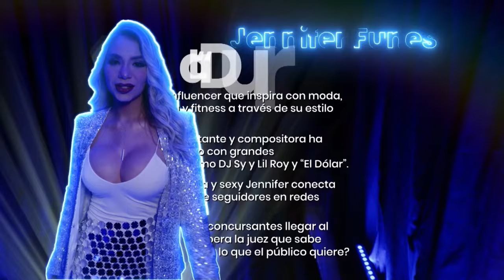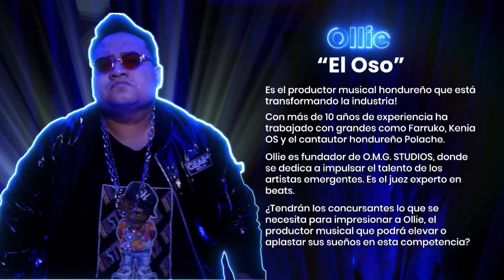Jueces de La Voz Urbana Catracha 2024